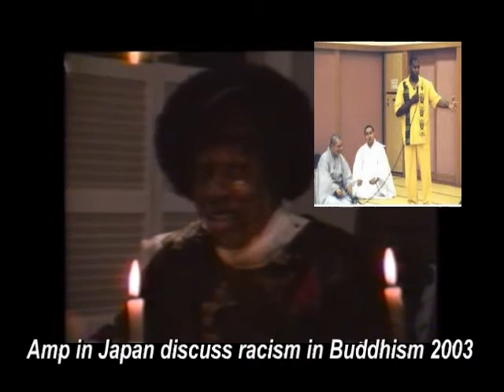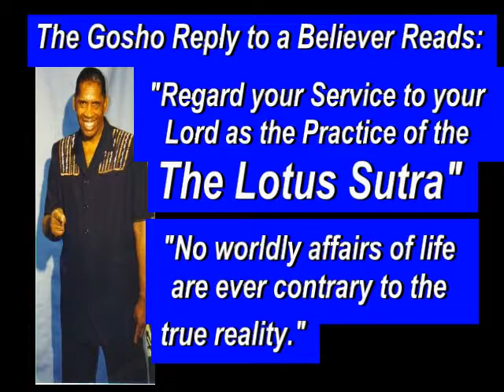The First Modern day Black Buddhist Sangha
Five Time World Karate Kickboxing Champion Anthony "Amp" Elmore of Memphis, Tennessee organized "The First Modern day Black Buddhist Sangha."  The world Sangha is the word used to describe the Buddhist community by Shakyamuni Buddhist in the fifth Century.  Starting in January of of 2014 Elmore discarded his formal  membership  as a Nichiren Shoshu Buddhist.  Elmore created an organization called the Proud Black Buddhist World Association.  The organization is a secular Nichiren Buddhist Sect that teach a Buddhist teaching that is inclusive of Buddhism's Black Buddhist heritage.

Shakyamuni Buddha born in the fifth century was a Naga or sometime referred to as born to the  Dravidian ethnic group.  The Dravidian, Naga is referred to today as belonging to the Indigenous tribe of Indians know today as Dalits or broken people.  All of the ancient Buddhist icons describe the Buddha as Black.  The most noted line or demarcation that represents the Buddha ethnicity is his hair.  Most ancient icons  illustrate the Buddha's Black Hair. What is important about a "Black Buddhist Sangha" is the value of the "Cultural Aspect."  Buddhism as it is introduced in America introduce Buddhism in ways that is Ethnocentric.  Not only does the faith in in current propagation does not appeal appeal to most Africans and African Americans we who practice the faith find the religion to be an assault on Black Culture.

The "Proud Black Buddhist World  Association" do not have an Asia or White masters.  Our master and Leader is the "Lotus Sutra." For more information view our Website at

The Proud Black Buddhist World Association is not a Racial Buddhist Sangha, but we are a "Black Cultural Sangha." Buddhism originated in India and not Asia. When Buddhism integrated into various cultures the religion took on characteristics of the culture. In order for Buddhism to reach the African and African American culture and people the religion must have a "Cultural Integration." The Proud Black Buddhist World Association introduce the Black Cultural element into Buddhism.